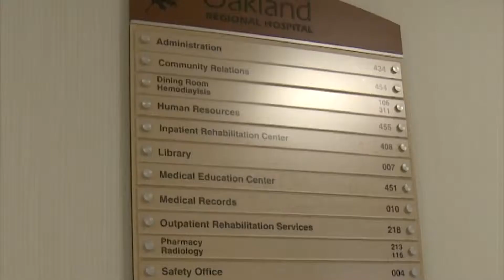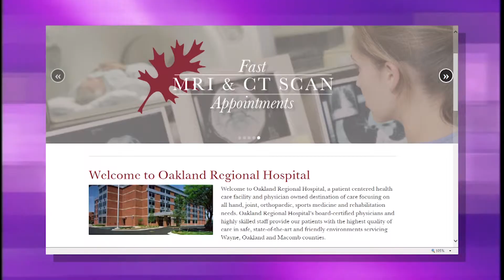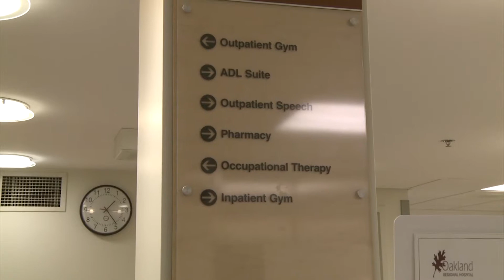Business Matters: Oakland Regional Hospital